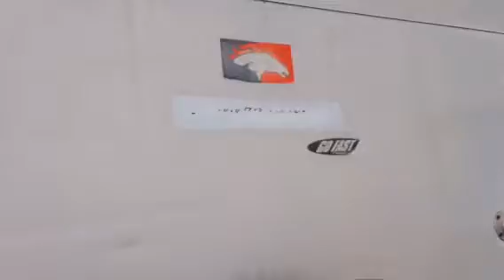Heritage RV - Denver, CO